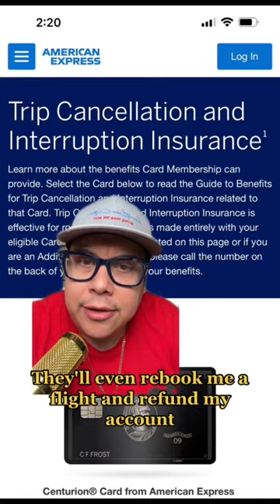Don’t make this Huge Travel Mistake😳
Debit cards are linked directly to your checking account, which means that if your card is lost or stolen, someone could potentially access your funds. To protect yourself, it's a good idea to notify your bank and credit card company of your travel plans and keep a close eye on your account while you are away.
Fraud protection: Credit cards often offer stronger fraud protection than debit cards. If your credit card is used fraudulently, you can usually dispute the charges and have them reversed. With a debit card, on the other hand, you may have to wait for the bank to investigate the fraud and restore your funds, which could take several days or even weeks.
Travel insurance: Some credit cards offer travel insurance as a benefit, which can provide coverage for things like trip cancellations, lost luggage, and emergency medical expenses. Debit cards generally do not offer this type of protection.
Rewards: Many credit cards offer rewards or points for purchases made on the card, which can be redeemed for travel discounts or other perks. Debit cards do not typically offer these types of rewards.